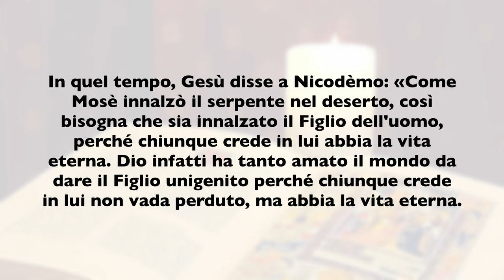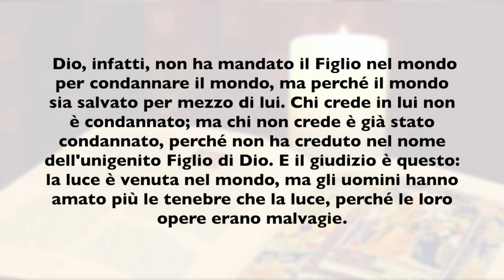La Buona Novella - Commento al Vangelo della Domenica - IV quaresima B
Commento al Vangelo della Domenica